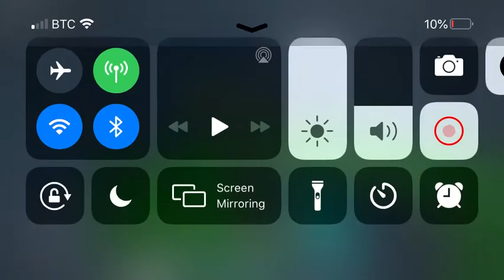Helaria [Normal]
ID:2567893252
Creators:Kroha_RUS (JSaB player)
Details:8/10
Difficulty:3.6/10
Time spent:25 minutes

This is might be boring but it’s a cool map Starship Showdown don’t change my name to my new username

Starship Showdown my map is getting scripted

Composition is getting scripted